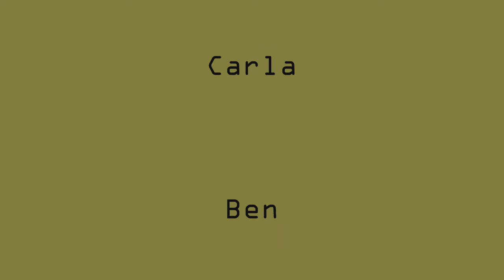Another day at the office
A bit of a compilation of part of the last 5 hr ride i had before i went in for knee surgery.